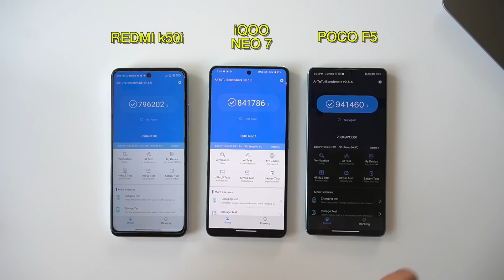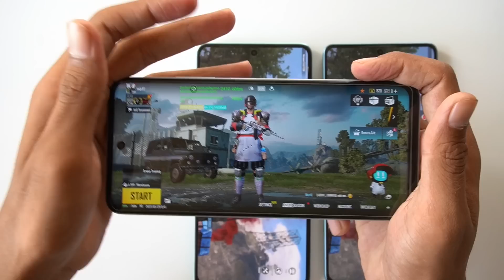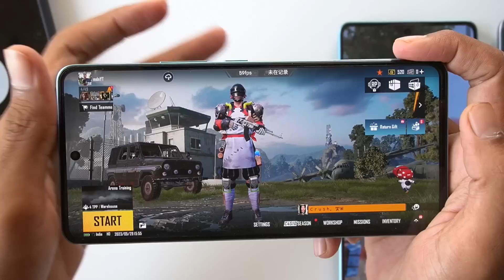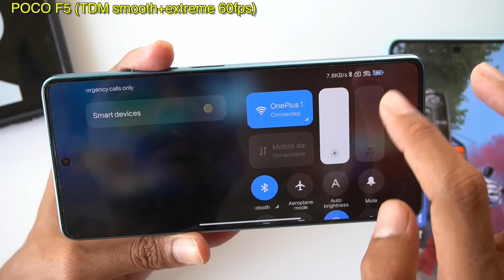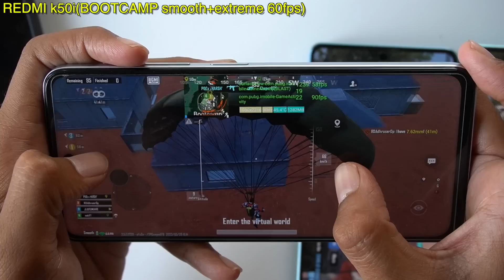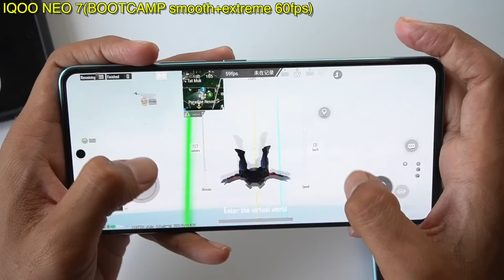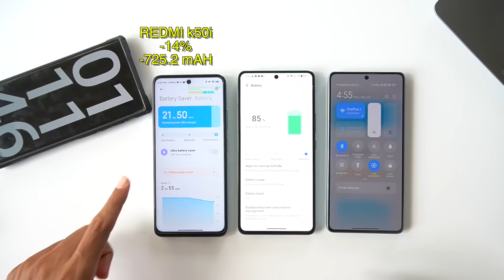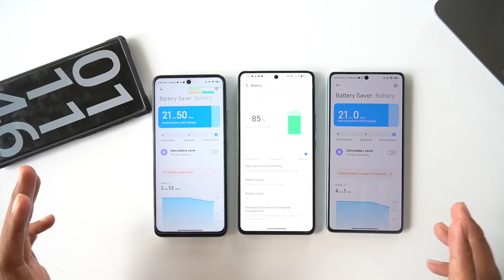POCO F5 vs IQOO Neo 7 vs Redmi K50i Bgmi Test ♥️ snapdragon fails against dimensity 😮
POCO F5 vs IQOO Neo 7 vs Redmi K50i Pubg Test ♥️ snapdragon fails again dimensity 😮

Best Phone's with Offer's:

Video Highlights:
1) Poco f5 vs iqoo neo 7 vs redmi k50i pubg test
2) Poco f5 vs iqoo neo 7 pubg test
3) Poco f5 vs iqoo neo 7 bgmi test
4) Poco f5 vs redmi k50i pubg test
5) Poco f5 vs redmi k50i bgmi test
6) Iqoo neo 7 vs redmi k50i pubg test